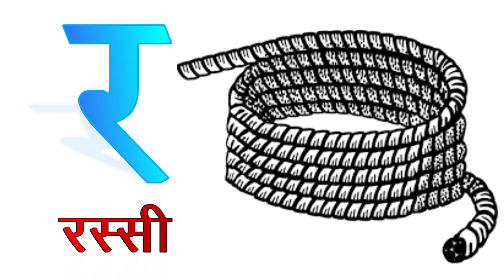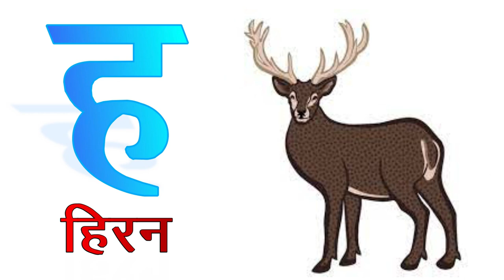हिंदी वर्णमाला सीखें | अ से अनार | त से तरबूज | hindi varnmala for kids | क ख ग घ | (Part 03)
हिन्दीवर्णमाला ||
Hindi Varnmala ||

हिंदी वर्णमालागीत
हिंदी स्वरब्यंजन
हिंदी बालगीत
बालगीत
hindi varnmala
हिंदी वर्णमाला
Hindi Varnmala
Nursery rhymes
Hindi varnmala,
Hindi alphabets,
Hindi vowels,
हिंदी स्वर,
हिंदी अक्षर,
swar,
varnmala sikhen,
nursery rhymes,
apple,
vovels,
hindi kids,